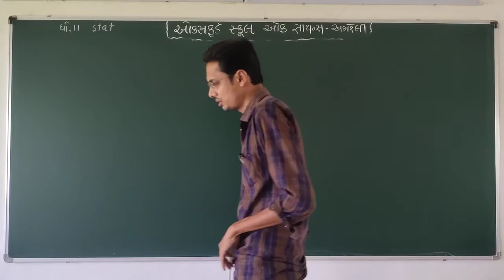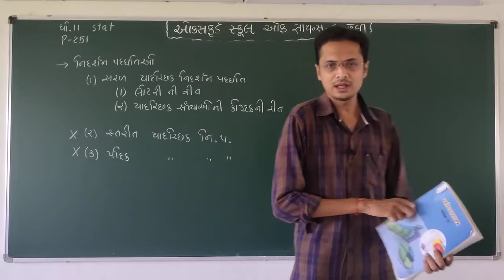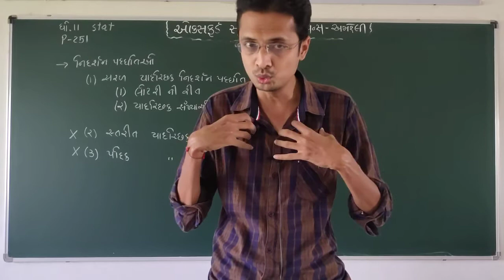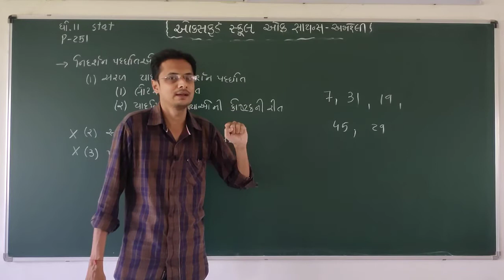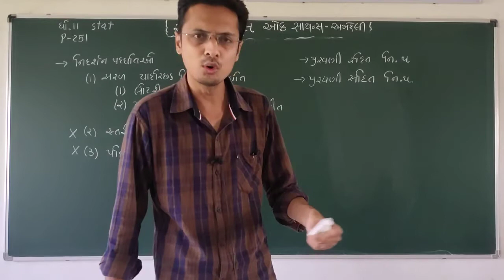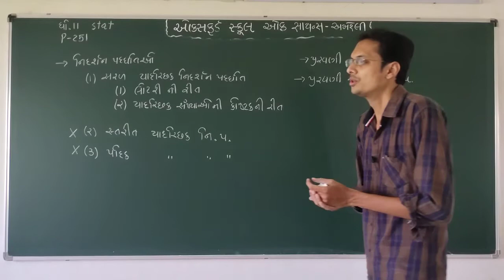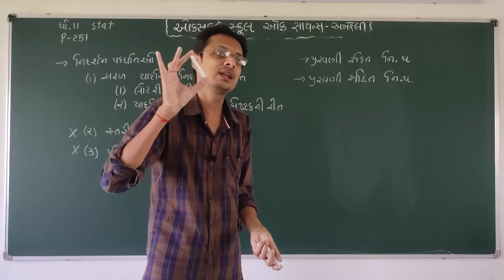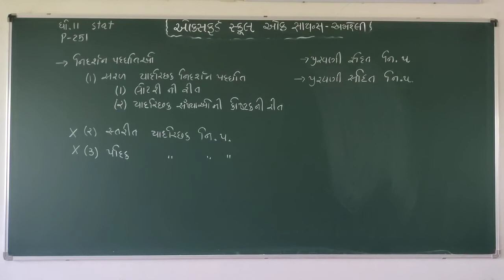Std 11 Com. Stat (Ch-7)નિદર્શન પદ્ધતીઓ (Video - 04) END [27-10-20]